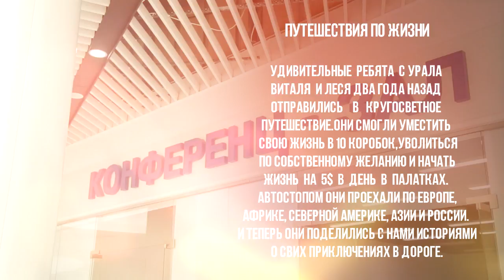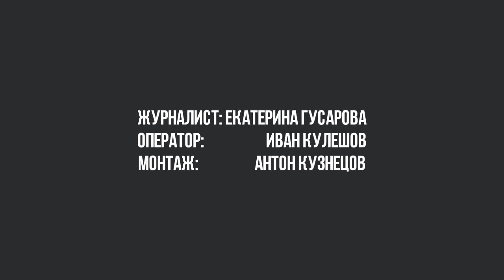Путешествия по жизни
Удивительные ребята с Урала Виталя и Леся два года назад отправились в кругосветное путешествие. Они смогли уместить свою жизнь в 10 коробок, уволиться по собственному желанию и начать жизнь на 5$ в день в палатках. Автостопом они проехали по Европе, Африке, Северной Америке, Азии и России. И теперь они поделились с нами историями о своих приключениях в дороге.